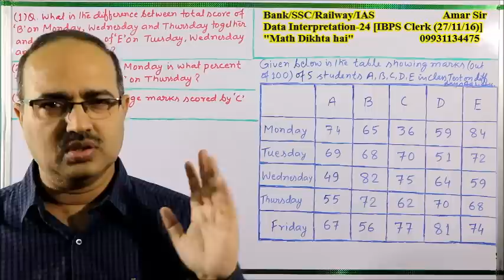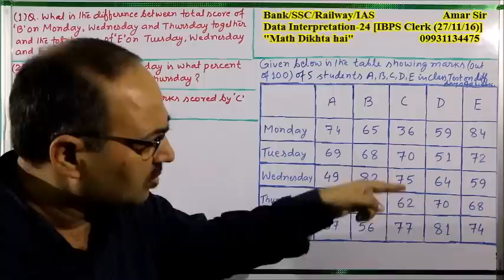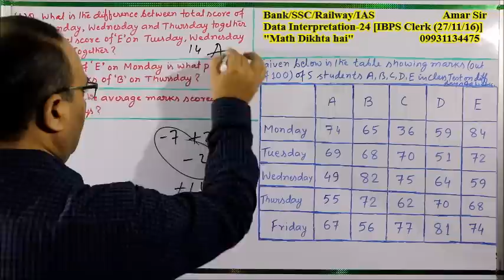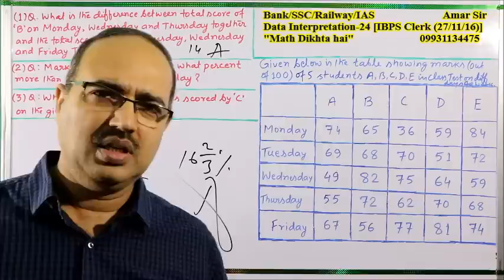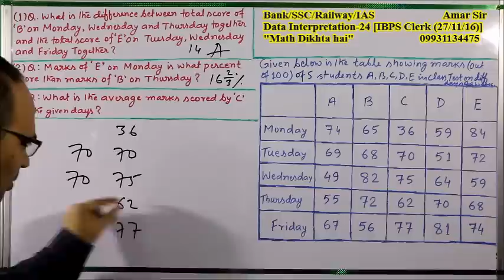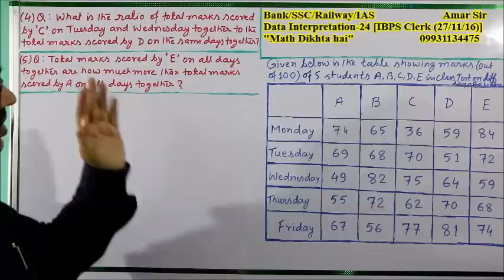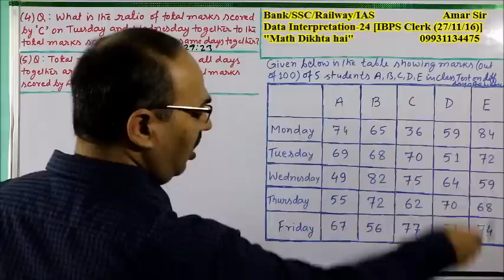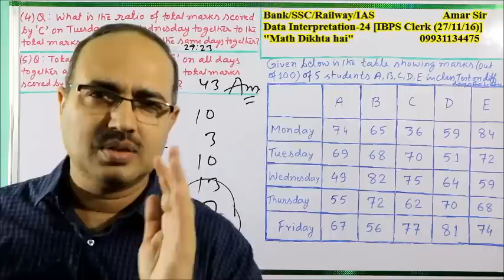Data Interpretation-24 [IBPS Clerk (27/11/16)]: Shortcut Tricks: By Amar Sir: Bank/SSC/Railway/IAS